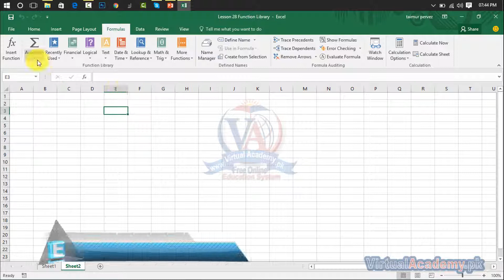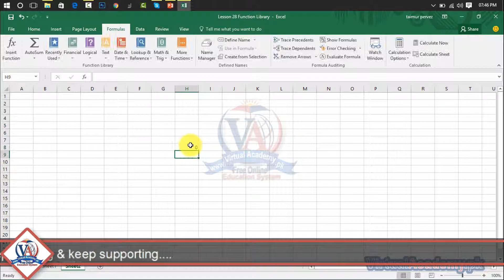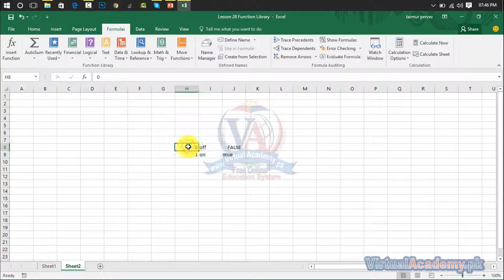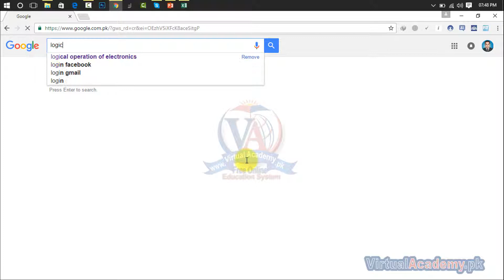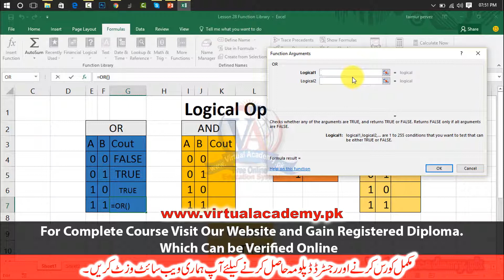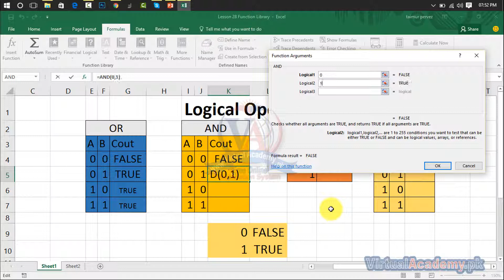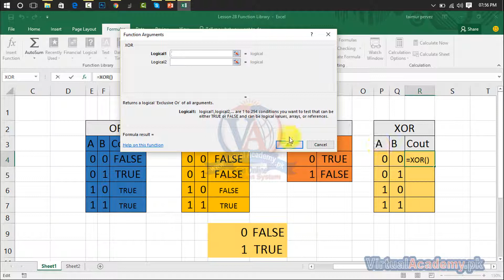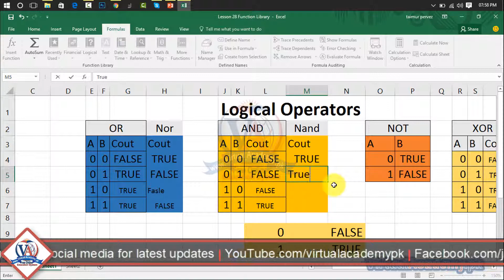How to Use Formula in Microsoft Excel | Formula Menu | Function Library. 28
OVERVIEW:
After completing Microsoft Excel 2016 Basic to Advance via Online Video Training Course in Urdu and Hindi. You will be able to navigate, Personalize, working on different Microsoft Excel workplace and manage or control the user interface. Microsoft Excel is a Accounting Software that can be utilized for both business and personal use. While already feature rich and critical for productivity, Microsoft continues to improve and enhance MS Excel with each new release.
INTRODUCTION:
Microsoft Excel is a spreadsheet program that is designed to record and analyze numbers and data. Excel is very widely used for accounting and financial purposes. A spreadsheet is a highly interactive computer program that consists number of columns and rows. The intersection of each columns and rows is called cell, in which store data. Each cell its own identification, such as top left cell named as A1 and below of A1 is A2,right cell of A1 is B1 and so on.
PREREQUISITES:

Before starting this course, you should have a working knowledge of Following:
• Basic computer
• Introduction to computer
• Microsoft Word

CERTIFICATION:
and get yourself certified in Microsoft Excel 2016 Training, furthermore you'll have to meet the following criteria for earning this particular Registered Certification.

• After completion of Virtual Academy offered Microsoft Excel 2016 Training, Lessons Online Learning Management System there will be final exam which comprises of 50 to 100 questions.